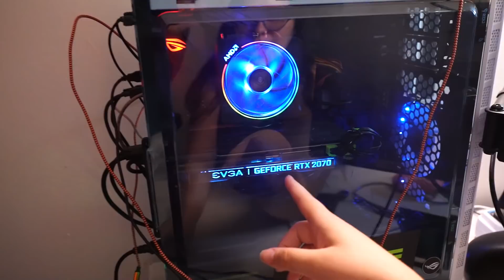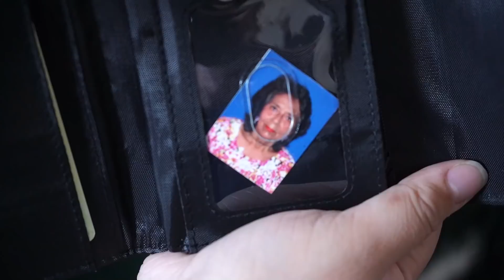MI PRIMER SETUP GAMER 2020 / El cuarto GAMER de NickyPlay115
⭐Noobcito Cachuate
Lobodox Carrasco pro
Sebastian Montenegro
Johana Soto Cardenad
Gerardo Tinoco morales
Vicente ignacio Villar galindo
Sebastian Montenegro
gatito xd
agustin bustos CZ
Marichu Xd
The Hack OMG
santino vitoco
Julia Cometto
Moi Anglas
Los Olmos
Jorge Loachamin
TEAM GHOULMAX
Guillermo Diaz
JuAnPiツ
IJF_IGNACIO 9
Braian Gabriel Dorigo
Faustino Pontoni
José María Díaz Alcázar
gatito xd
ignacio32game

⭐⭐Proazo
manuel rios

⭐⭐⭐Tryhard
ValenGAMER {LT}

-Tags-
nickyplay115 fortnite
nickyplay setup gamer
jorgeisaac115 setupgamer
cuarto gaming nickyplay115